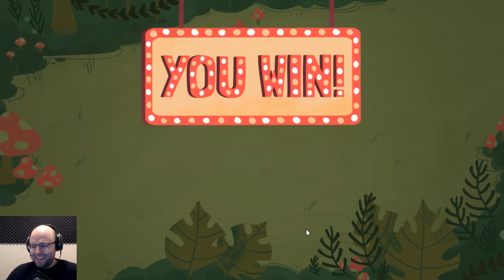Northernlion Plays Dicey Dungeons For A Bit: Completion [42/?]